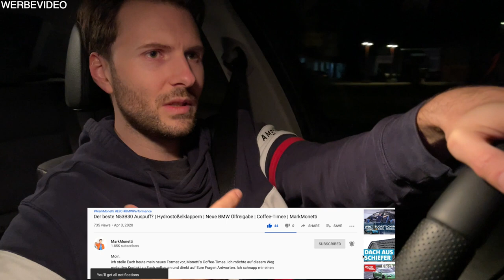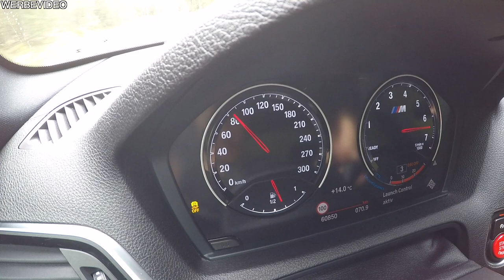Wieder im E90 330i was liebe ich? Was hasse ich? Nach dem BMW M2 F87 DKG | MarkMonetti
Moin, meine erste Fahrt mit meinem E90 330i nach dem ich ein paar Tage den BMW M2 F87 gefahren bin. Wie nehme ich jetzt meinen E90 330i wahr? Was fehlt mir jetzt? Was hätte ich gerne in meinem E90 330i? Was habe ich im M2 vermisst? Wie wirkt der Sound im vergleich zum M2 auf mich?
Euer MarkMonetti

▬ Mein BMW ▬
▶ 330i N52B30 258ps
▶ MANUAL, Handschalter

▬ Andere Videos! ▬

▬ STAY UP-TO-DATE! ▬